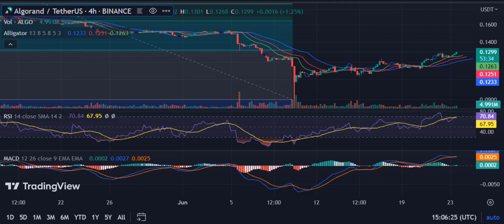ALGORAND(ALGO) Price Prediction 2023 / ALGORAND(ALGO) News Today / ALGORAND(ALGO) Technical Analysis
Hello everyone. in this video, we shared ALGORAND(ALGO) coin analysis and ALGORAND(ALGO) price prediction with you.